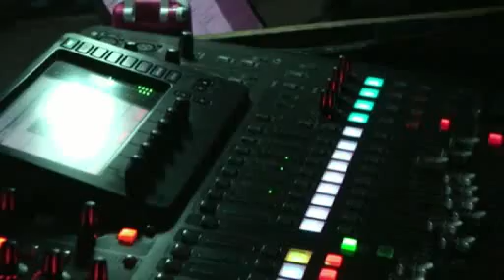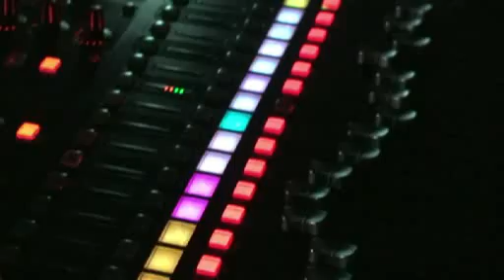yomara disparo al corazon